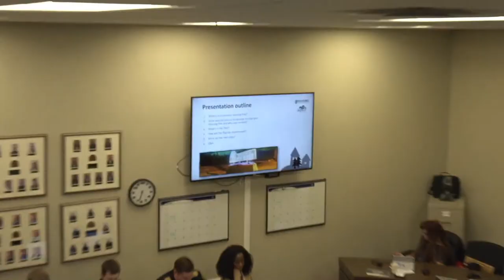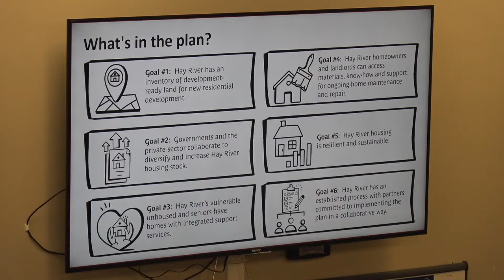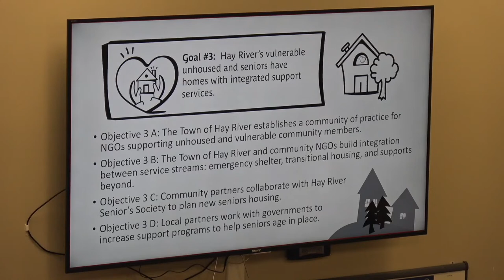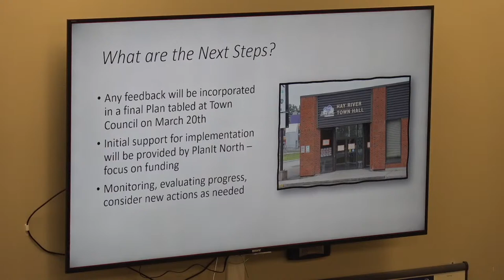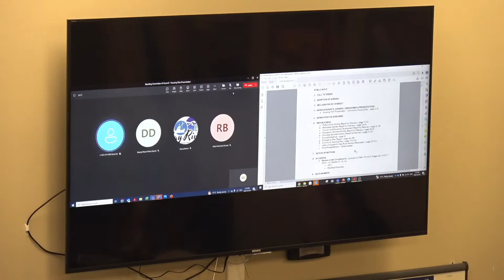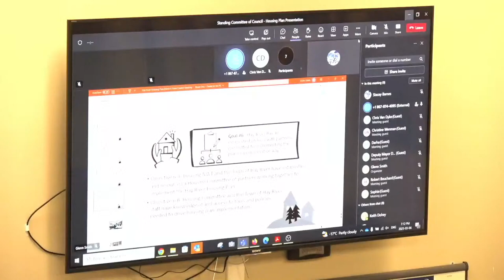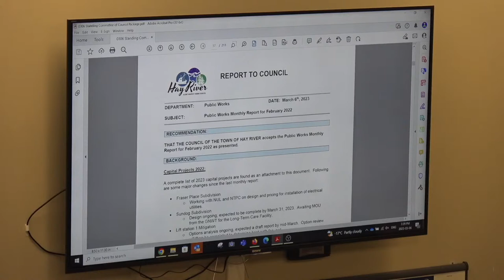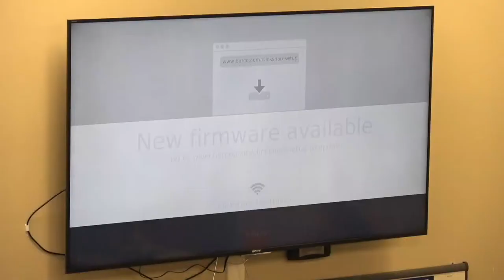Standing Committee of Council - Monday, March 6, 2023